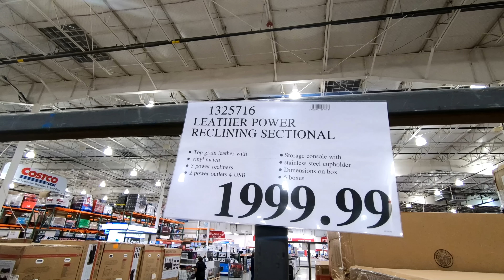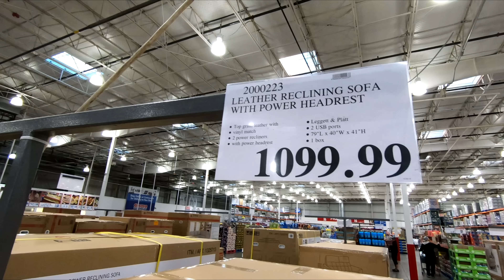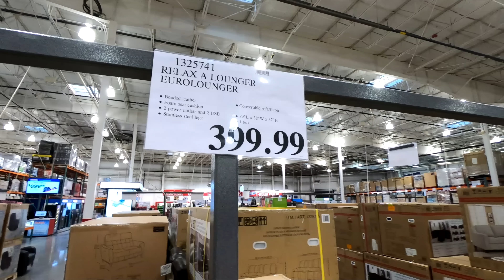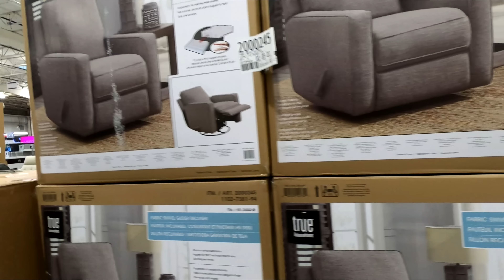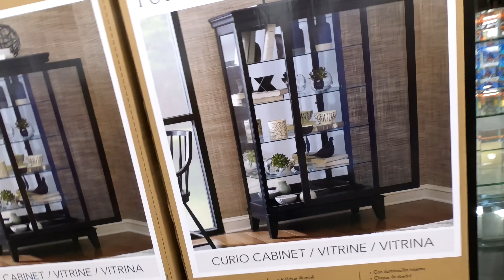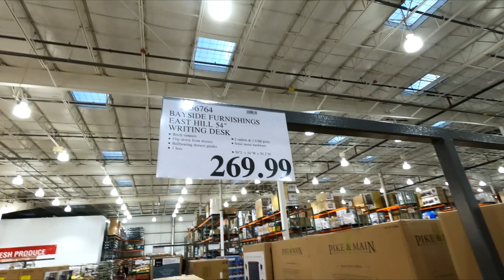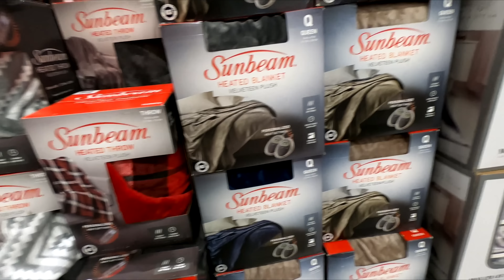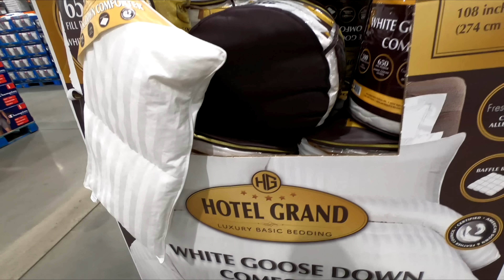COSTCO FURNITURE SOFAS ARMCHAIRS CHAIRS HOME DECOR SHOP WITH ME SHOPPING STORE WALK THROUGH 4K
CLOROX DISINFECTING WIPES ON AMAZON (75 CT EACH, PACK OF 3) PURELL ADVANCED HAND SANITIZER SOOTHING ON AMAZON Costco 2020 shop with me store walk through shopping tour guide with sofas and sofa ideas and couches and couch ideas and loveseats and ottomans and armchairs and chairs and chair and armchair ideas and desks and desk organization and kitchens and kitchen ideas and beds and bedroom furniture and kitchen tables and dining room and living room furniture and bedding and blankets and home decor for spring 2020 and summer 2020 and costco furniture home and they also have sofas and couches and sofa and couch ideas and desks and tables and ottomans and loveseats and coffee tables and modern style and interior design ideas and they also have chairs and armchairs and chair and armchair ideas and beds and bedroom furniture and kitchen furniture and kitchenware and living room furniture and dining room furniture and home décor and dressers for the 2020 season and this shop with me or come with me shopping store walk through at the store in Ocean NJ or New Jersey which is like a Walmart or Sam's Club or Sams Club or BJs or IKEA or Kmart or Target or Home Goods and also Marshalls or TJ Maxx or Home Sense and they also have home goods items like planters for plants and pots, furniture and chairs and armchairs and sofas and couches and sofa and couch ideas and tables and beds and kitchen furniture and living room furniture and baskets and tabletop decor, spring decorations and floral and flowers and vases and stem and stems and holiday seasonal decor and other items for the house to decorate and look nice and pretty and beautiful for spring time and summer and fall and winter and Christmas and filmed in 4K resolution with my GoPro Hero 5 Black video camera. NJShoreBeachLife is a travel and tour guide channel that has videos of New Jersey beaches and boardwalks and ocean front water views including some walking and driving point of view tours, static beach shots, horseback riding videos, fun NJ activities videos, store walk throughs and other interesting stuff relating to the NJ shore scene (including the towns of Asbury Park, Long Branch and Pier Village, Bradley Beach, Avon by the Sea, Ocean Grove, Belmar, Spring Lake Heights, Seaside, Point Pleasant, Atlantic City, Sandy Hook, Manasquan, Monmouth Beach, Sea Bright, Ocean Township, Deal, Allenhurst, Lake Como and the Highlands).